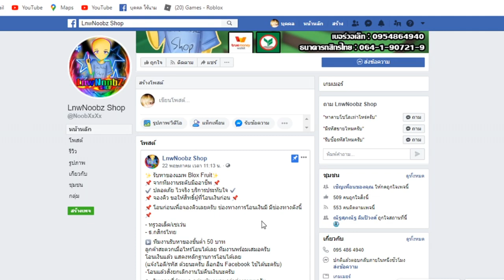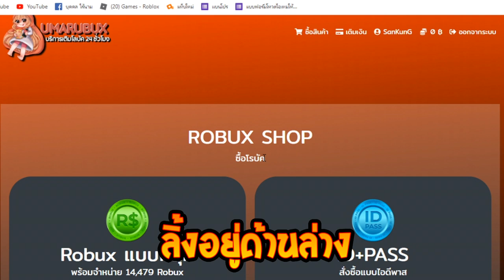ผมขอโทษครับ พยายามเเล้วเเต่!!BloxFruits